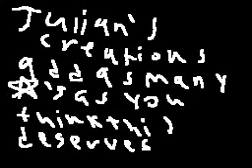Tower Fall / Flipnote Hatena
Remember kids... Always make sure you have a parachute supply if you are falling!

CAST:
Me as all characters
GrandTheftQuotes - death scream